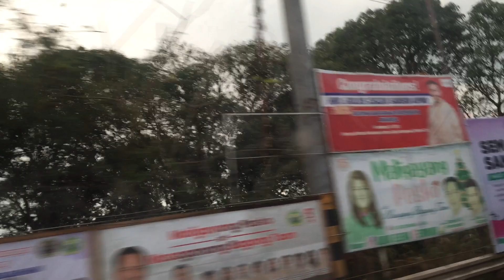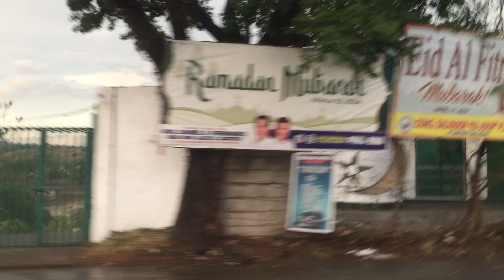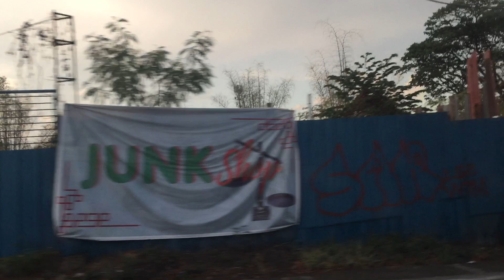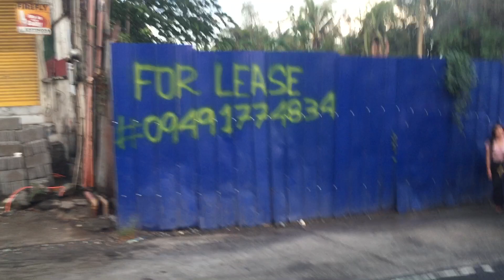Trip from DRT nagswimming